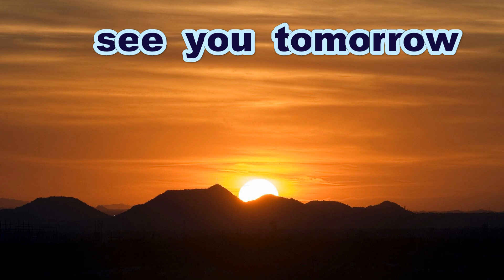《中学硬式》【もはや魔球】 細居祐汰 投手（広島北リトルシニア）【安定クローザー】《日本リトルシニア第５２回関西連盟中国支部春季大会》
大会主催者に撮影許可をいただいたうえで
通常、一般の方はこの場所に入ることは出来ません
試合進行の妨げになりますので真似しないでください
「日本リトルシニア関西連盟中国支部」公認サポーターです